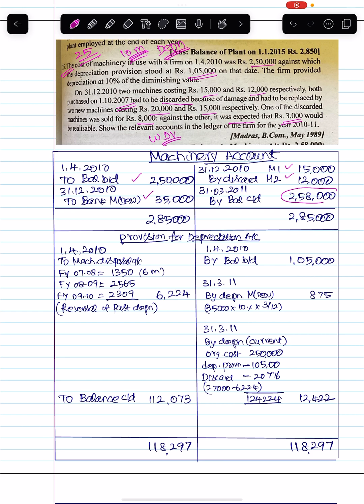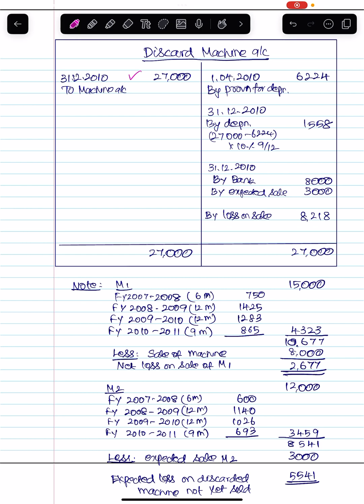Exercise 25. Difficult. Depreciation Accounting. TS Reddy A Murthy.